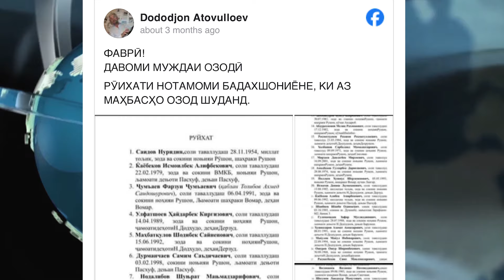ВАЪДАИ НАВИ АФВИ МАҲБУСОНИ БАДАХШОНӢ ДАР ИДИ НАВРӮЗ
Дастикам ду сокини ноҳияи Рӯшони вилояти мухтори Кӯҳистони Бадахшон, ки хешовандонашон дар робита ба ҳодисаҳои моҳи майи соли 2022 маҳкум ба зиндон шудаанд, ба пойгоҳи хабарии “Бомдод” хабар доданд, ки дар мавриди раҳоии наздиконашон аз мақомот ваъдаи нав гирифтаанд ва ин бор ба онҳо ваъда додаанд, ки даҳҳо маҳбуси бадахшониро дар иди Наврӯз аз маҳбасҳо сар медиҳанд.
Яке аз ҳамсуҳбатони “Бомдод” гуфт: “Дар ҳақиқат, пеш аз соли нави 2024 беш аз 40 нафарро рӯйхат карда буданд, ки дар байни онҳо писари ман ҳам буд. Он вақт гуфта буданд, ки то Соли нав ҷавоб медиҳем. Мо хеле умедвор шуда будем, вале он вақт ин кор ба кадом сабабе амалӣ нашуд. Ҳоло ваъда додаанд, ки дар Наврӯз ҳатман ҷавоб медиҳем. Боз намедонам...”
Ҳамсуҳбати дуюми мо, ки бародарзодааш дар маҳбас будааст, гуфт, аз ҷиянаш шунидааст, ки гӯё маъмурияти маҳбас бо онҳо дар бораи ба зудӣ озод шуданашон суҳбат кардаанд ва насиҳат кардаанд, ки дигар ба зидди давлат ягон гап назанад ва дар ягон эътироз иштирок накунад.
Дар арафаи Соли нав Додоҷон Атовуллоев, журналист ва сиёсатмадори мухолифи тоҷики муқими шаҳри Берлин, дар бораи аз зиндонҳои Хуҷанд ва Душанбе озод шудани беш аз 50 маҳбуси зодаи вилояти мухтори Кӯҳистони Бадахшон хабар дод а сипас, дар саҳифааш дар Фейсбук  рӯйхатти 42 сокини ноҳияи Рӯшонро нашр кард ва гуфт, ки ин рӯйхатти ҳанӯз нотамоми бадахшониҳоест, ки аз зиндон озод шуданд.
Баъдан маълум шуд, ки ин танҳо рӯйхатти рӯшониҳоест, ки барои озод кардан аз маҳбасҳо омода кардаанд. Аммо дар ниҳоят, озодии онҳо ва дигар маҳбусони бадахшонӣ ба далелҳои номаълуме амалӣ нашуд ва ба ақиб андохта шуд.